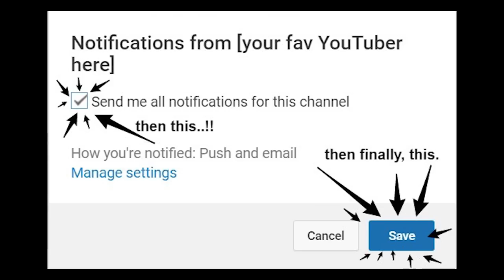ITS BEEN 2 MONTHS SINCE MY LAST NUKED OUT...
LOOKS LIKE NOTHINGS CHANGED!

NUKED OUT DROUGHT!LMFAO still choking nukes for fun, if you watched me during BO3 you will know that choking on a brutal is nothing new, nonetheless Im stil posting this video to show you guys, hopefully I can get a nuked out soon as ITS BEEN 2 MONTHS SINCE MY LAST NUKED OUT... THEN THIS?! wow.